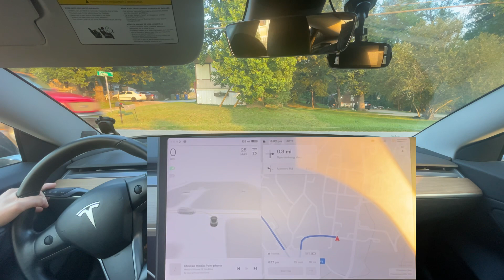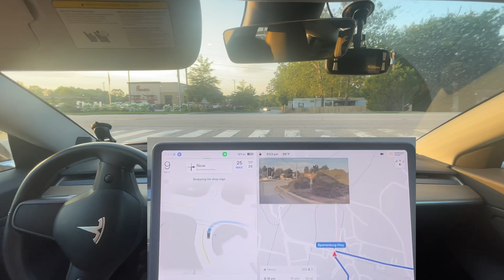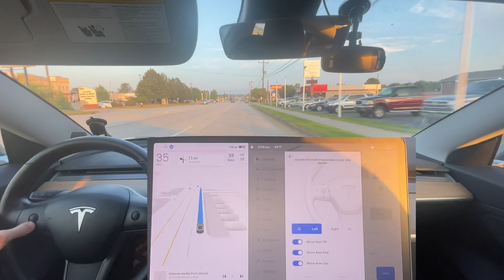Tesla FSD Beta 11.4.6 - A New Surprise & No Interventions!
Chapters:
0:00 Beginning
0:46 Phantom Serve?
3:30 Improvement - thinking further ahead
4:50 Great creeping behavior
6:05 Needs Improvement - should get over sooner
8:01 New Surprise!
9:42 Improvement - smoother getting off highway
10:20 Improvement - more assertive acceleration